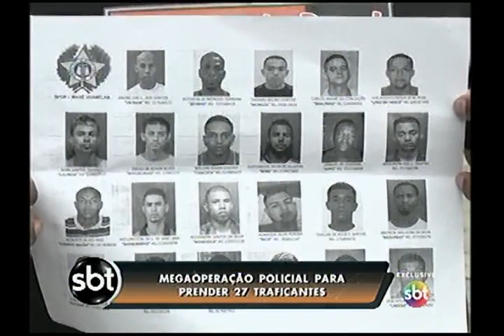Megaoperação para prender 27 traficantes